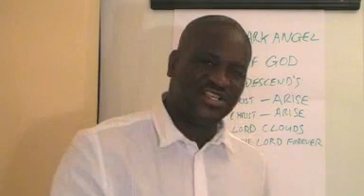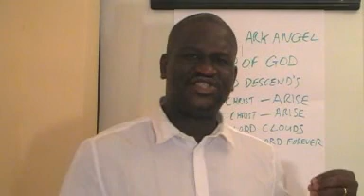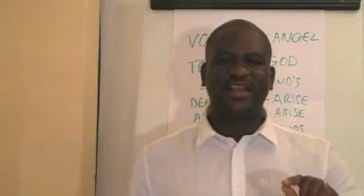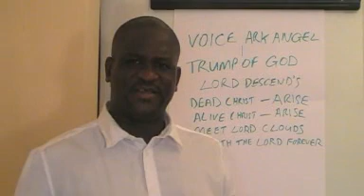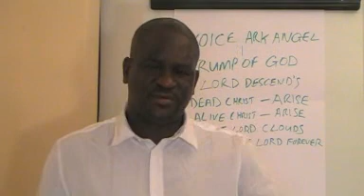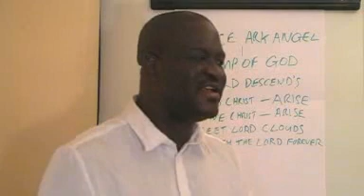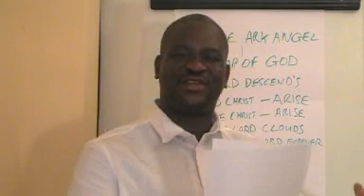PT#4 REVELATION OF TRUE RAPTURE I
INSIGHT INTO THE MEANING OF THE VOICE OF THE ARCHANGEL THAT PRECEDES OUR UNION WITH THE LORD IN THE CLOUDS